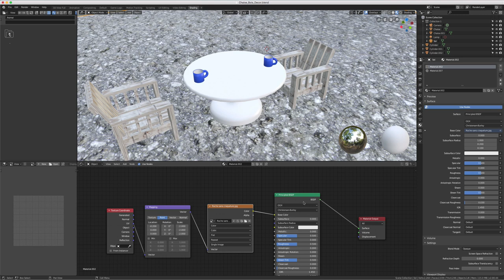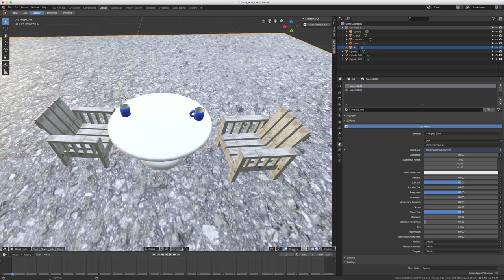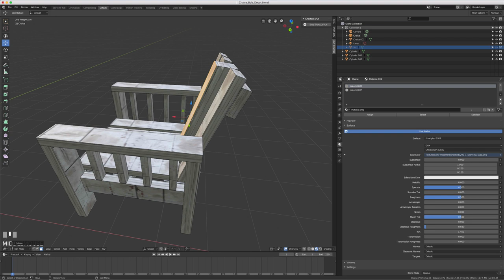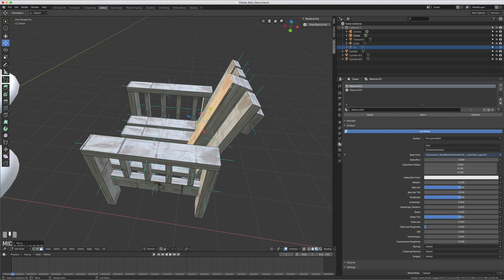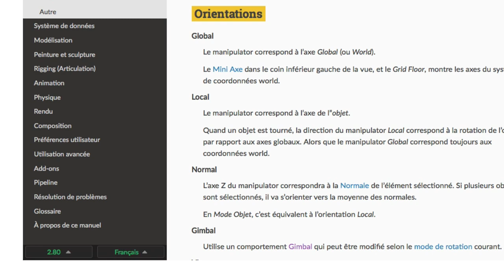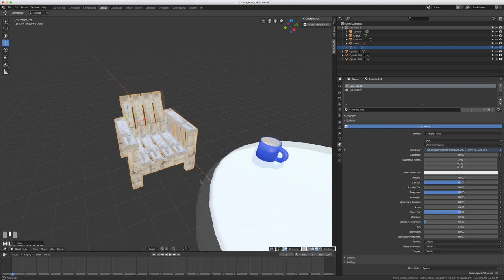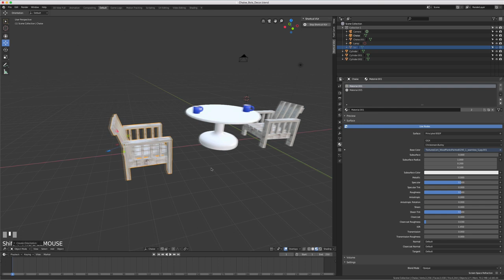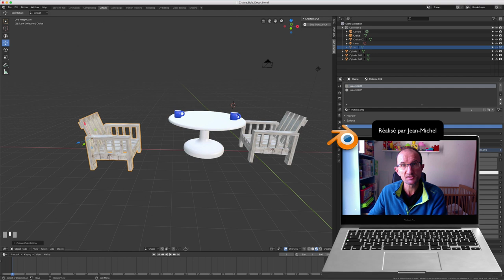Blender 2.8 - 21 - Transform Orientations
ur cette vidéo, nous allons découvrir les axes :

- Global, local, view, normal et ainsi de suite afin de bien pouvoir positionner des formes ou pouvoir modifier correctement les objets que vous aurez créer.

Comme dit dans la vidéo, il me manque des informations afin de tout pouvoir expliquer, je suis bien sûr preneur de tout informations pouvant compléter cette vidéo.